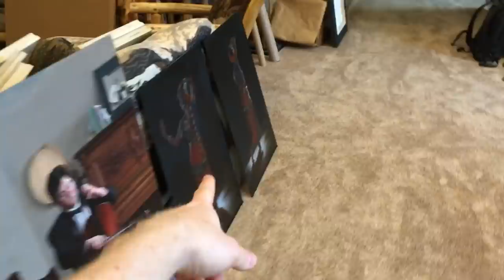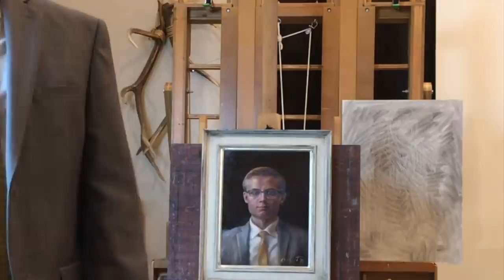Telugu Oil Painting with World Famous Artist Regan Reichert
Regan also speaks a little bit of Telugu! Regan and I lived in India, in Visakhapatnam, Andhra Pradesh together when we first arrived in India. Regan Reichert is an amazing artist. He specializes in oil painting.

He has some portraits of dancers from Tamil Nadu and Kerala. In this video Regan will paint an oil painted portrait of me in his studio. We videoed and narrated the whole experience in Telugu. His favorite Telugu movie is Baahubali 2 and his favorite Telugu song is Sundari from Khaidi No. 150. His favorite south Indian food is chicken dum biryani. In India he lived in Visakhapatnam, Bangalore, and Chennai.